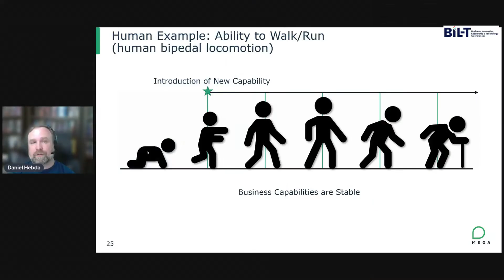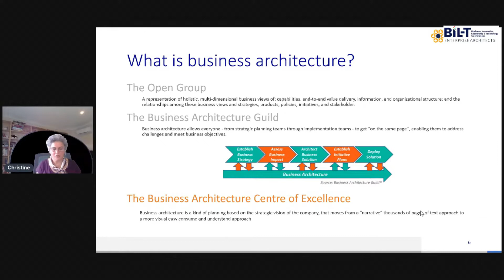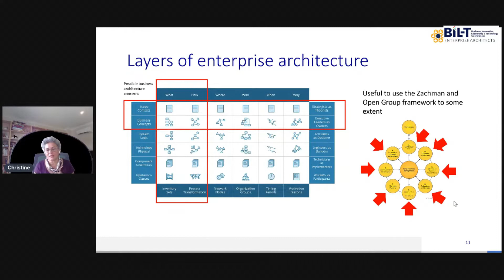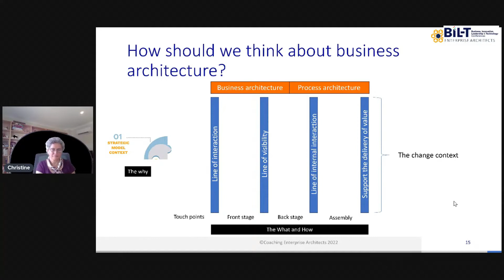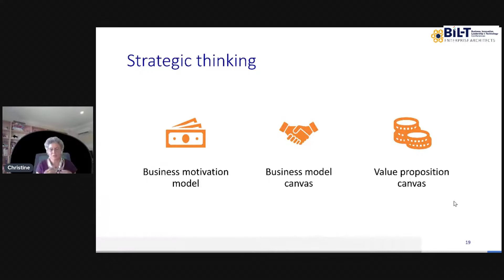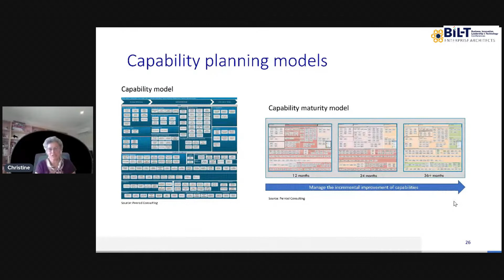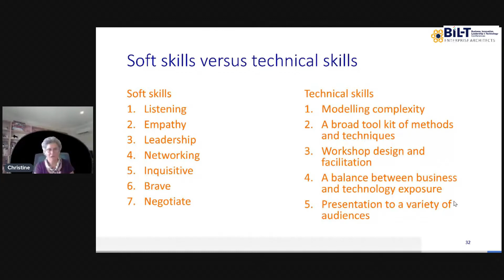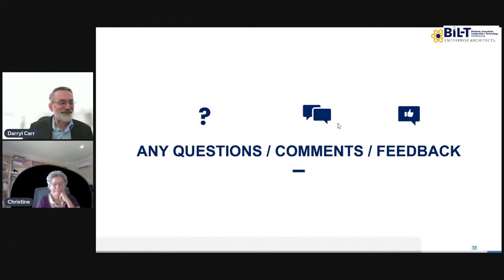The scope of Business Architecture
In this session, we hope you take away a different perspective of what business architecture is evolving to be and how you can help your organisation to traverse this journey to establish the practice of business architecture.